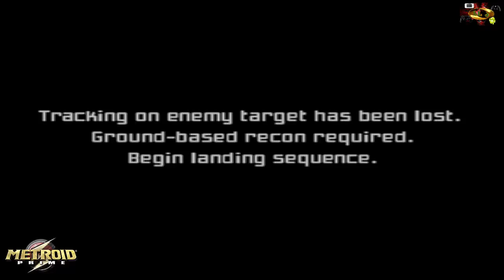Metroid Prime - A minha saga preferida.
A saga que mais gosto é Metroid. E jogo desde o nintendinho. E Metroid em 1º pessoas ficou muito bom mesmo.